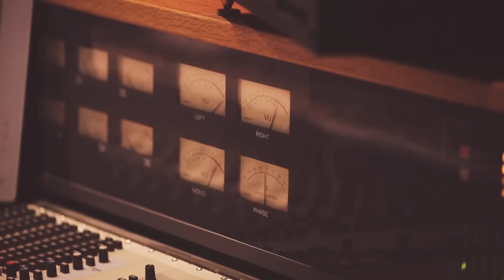FROM THE HORIZON - David Enhco Quartet (2017)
David Enhco Quartet - HORIZONS

Roberto Negro - Piano
Florent Nisse - Contrebasse
Gautier Garrigue - Batterie
David Enhco - Trompette

Pour commander le disque :
Numérique :

Vidéo réalisée par Pauline Pénicaud.
Musique enregistrée et mixée par Erwan Boulay.